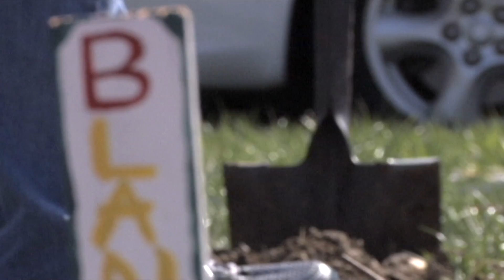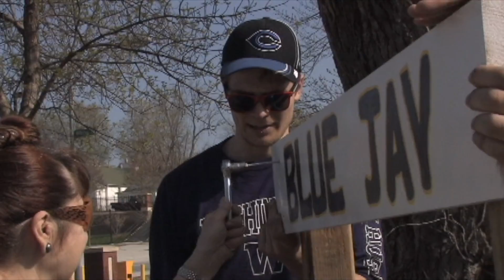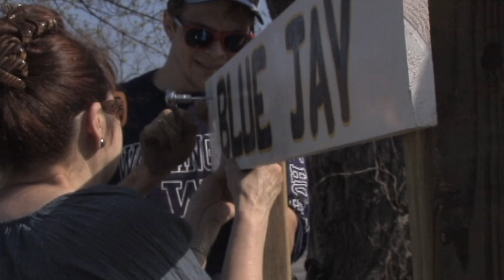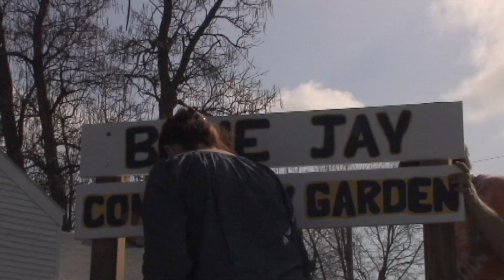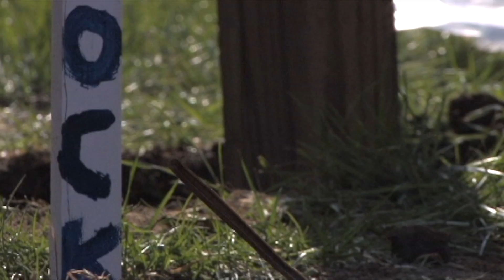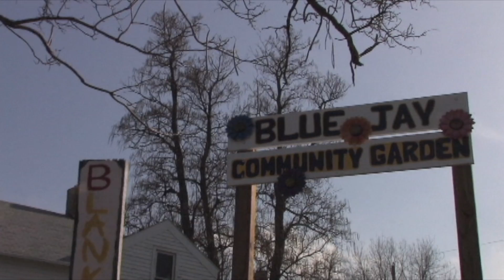Progress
An Anthropological study of human thought process within students and community.  This is only the beginning...